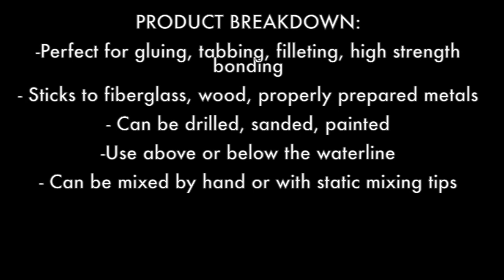How to use: TotalBoat Thixo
PRODUCT BREAKDOWN:
- 2:1 Ratio Thickened epoxy adhesive, can be mixed by hand or mixes its self in the static mixing tips
- Each Thixo comes with 2 mixing tips
- Gels in an 45-60 minutes, sand-able in 6 hours, cures in 24 hours
- Perfect for gluing, tabbing, filleting, high strength bonding
-Great for injecting non sagging epoxy in small/tight spaces
-Sticks to fiberglass, wood, properly prepared metals
-Can be drilled, sanded, painted
-Use above or below the waterline